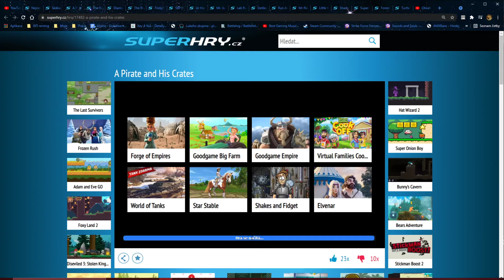A Pirate and His Crates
Link